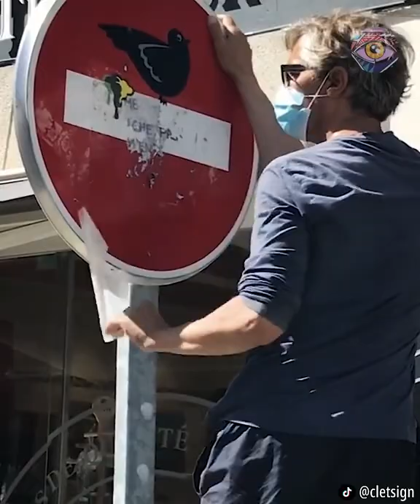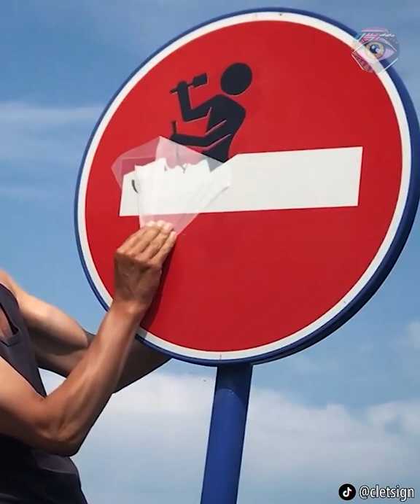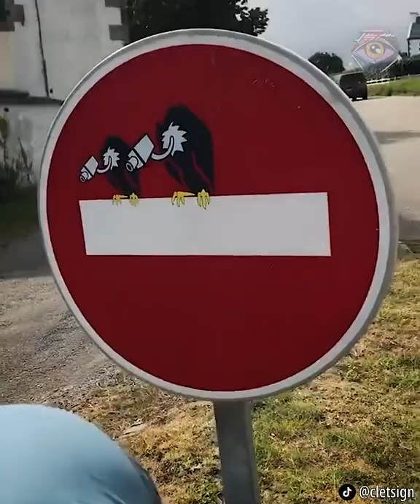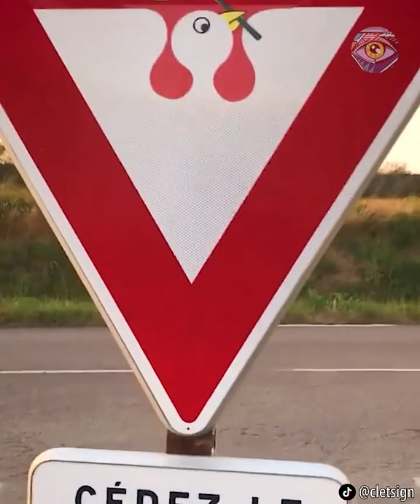Street sign art in Florence by Frenchman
52-year-old artist creates a new design of street signs